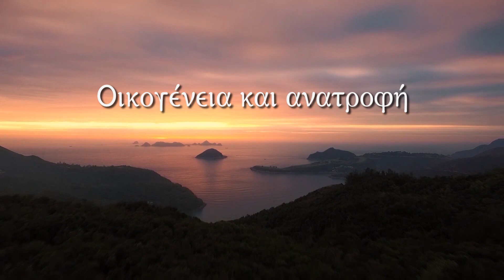Οικογένεια και ανατροφή - π. Συμεών Βενετσιάνος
Η οικογένεια είναι αυτή, η οποία παίζει καθοριστικό ρόλο στη διαμόρφωση της προσωπικότητάς μας. Η πρώτη επαφή μας με τον κόσμο είναι μέσω της οικογένειάς μας. Όλα τα βιώματα -θετικά και αρνητικά- που λαμβάνουμε μέσα στο οικογενειακό περιβάλλον, εγγράφονται μέσα μας και μας καθορίζουν σε ένα μεγάλο βαθμό.
Είναι δύσκολο να καθοριστεί το πότε ακριβώς ο άνθρωπος απογαλακτίζεται από την οικογένεια και ανεξαρτητοποιείται, δυστυχώς αυτό σε μερικούς ανθρώπους δεν συμβαίνει και ποτέ. Ο ρόλος της ενορίας είναι να αποτελέσει την ευρύτερη οικογένεια του Χριστού, στην οποία εντασσόμενοι μετέχουμε στο Σώμα Του..

Με τον π. Συμεών Βενετσιάνο
HELIACHTÍDA - Music by Polis Ensemble